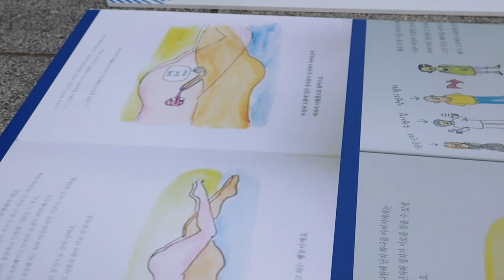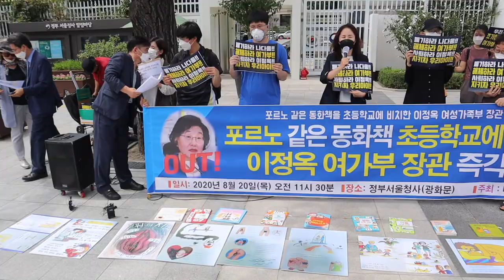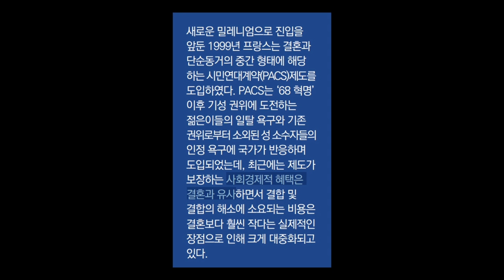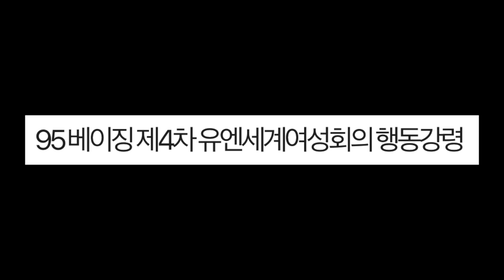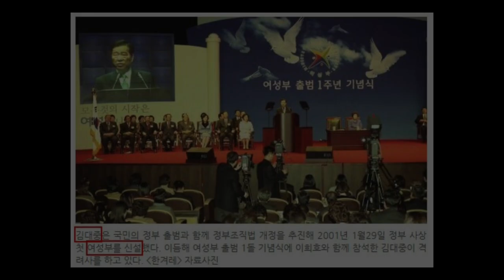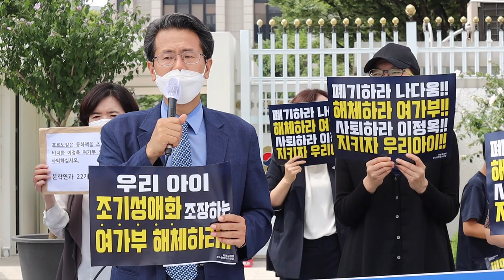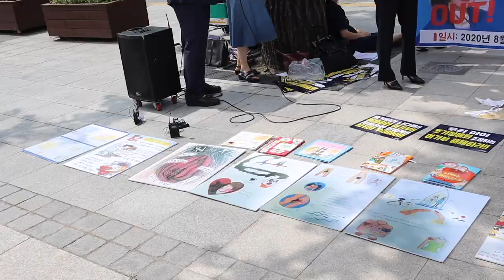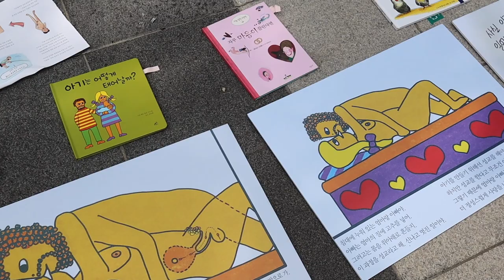포르노 동화책 다 찢음ㅋㅋㅋ(feat. 주요셉 대표)